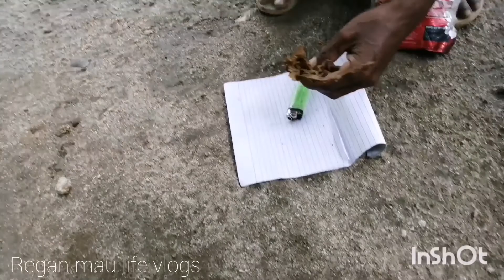Bike Hiking Adventure| Florida Blanca Pampanga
hi mga kapotyak kapotpot kapadyak! welcome poh sa aking channel sana pho iyong pano Orin ang aking adventure sa sitio tagak Florida blanca pampanga, sa mga kapotyak natin na Hindi pa nakarating sa sitio tagak. try nyong mag bike trail Doon gamit ang iyong magagandang mtb.nakilala ko rin Doon ang mga kapatid natin  kulot at ang bait nila tapos nakapag kwintohan ako sa kanila at marami ako nalaman na kwinto.

nabuclod
Hiking
bike rides
bike adventures